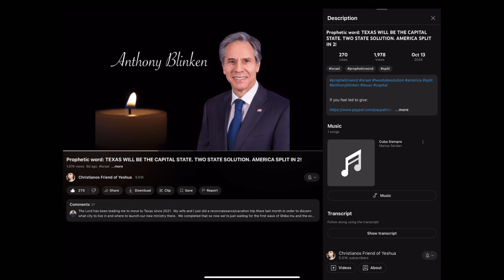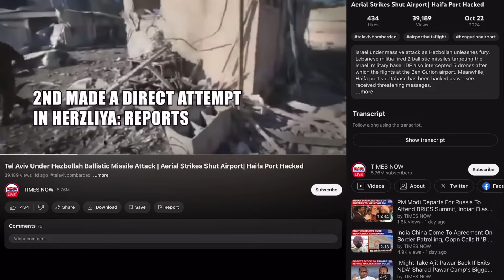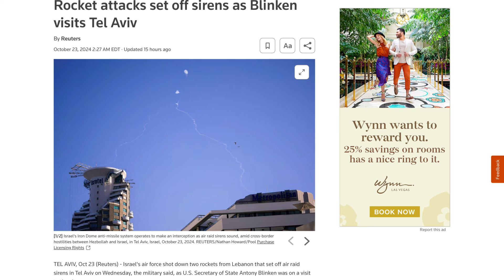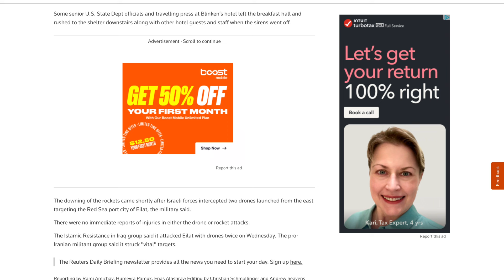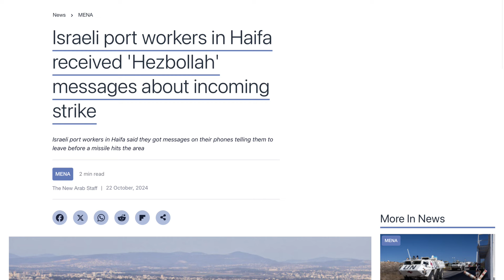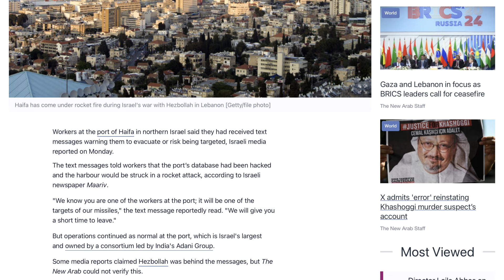WHO’S CONTROLLING THE PORTS ? ANTHONY BLINKEN . TEL AVIV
xrp address:

rw2ciyaNshpHe7bCHo4bRWq6pqqynnWKQg

XRP TAG which is required :

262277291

Link to Free online course on how to hear from God for yourself !  :

DREAM BOOK

Learn how what God is saying to you in your dreams!